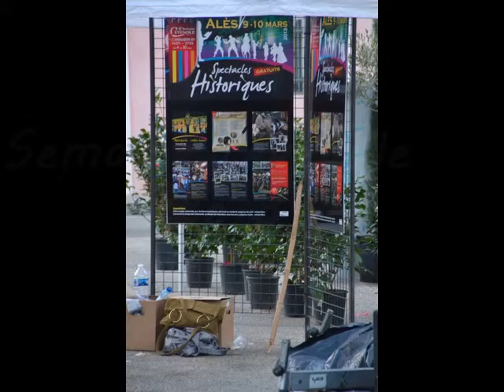Semaine Cevenole acte 3